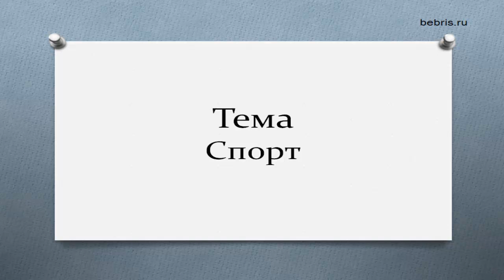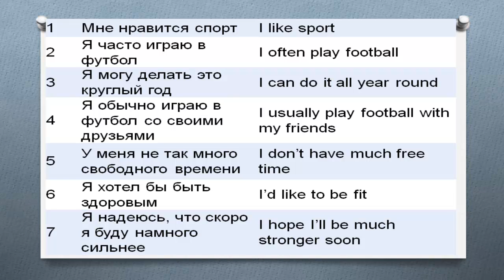Тема спорт в английском языке. Топики по английскому языку для начинающих